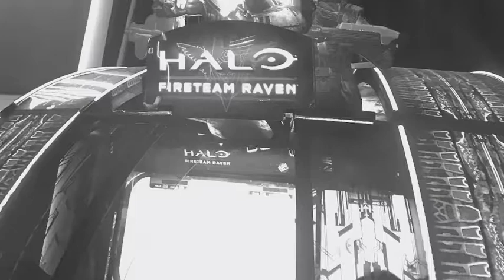Last day on earth Teaser Trailer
2027,a outbreak of an infection that nearly destroyed the entire human race...
As time went on humans have developed immunity to the virus and have learned a lot...
This is a fan film I don’t own the series